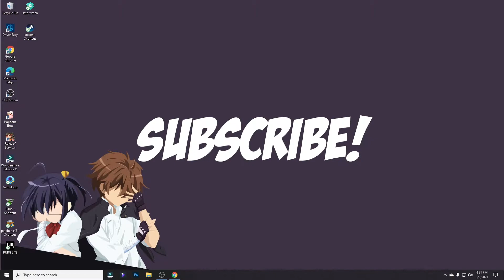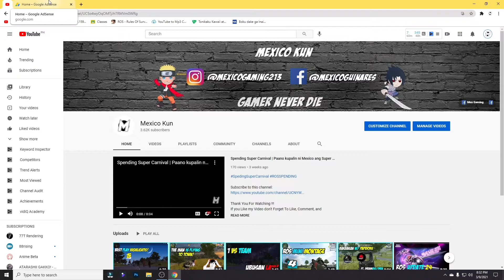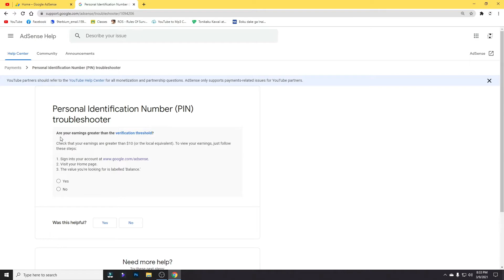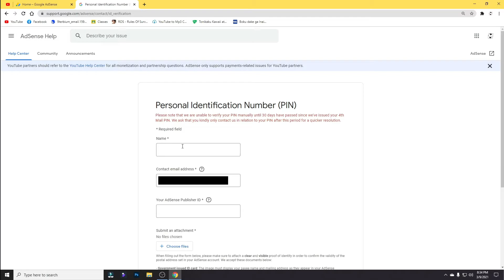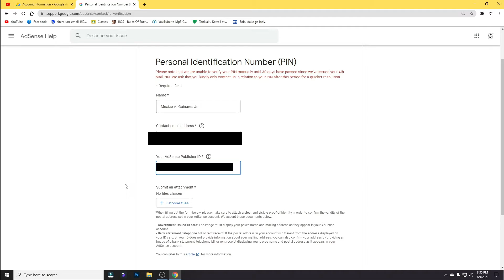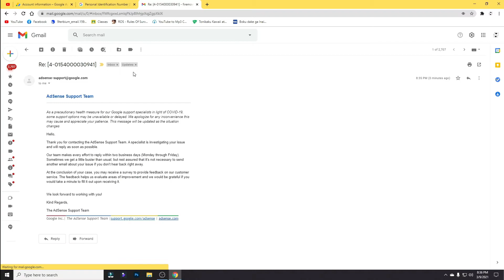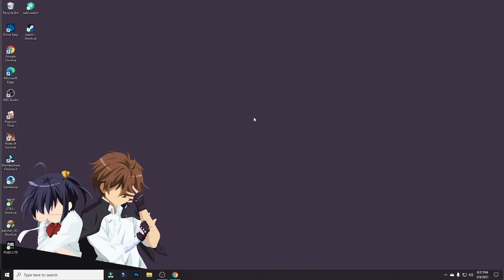HOW TO VERIFIED YOUR GOOGLE ADS PIN LAST REQUEST VERIFICATION / MANUAL VERIFICATION! GUIDE!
I hope makatulong ito mga lods para sa mga nag hahantay sa kanilang GOOGLE ADS PIN 😁